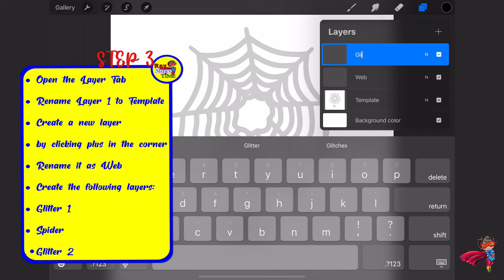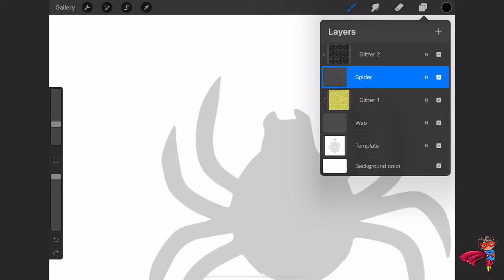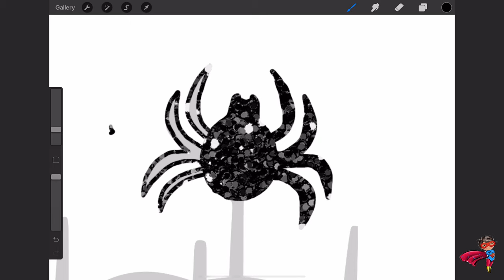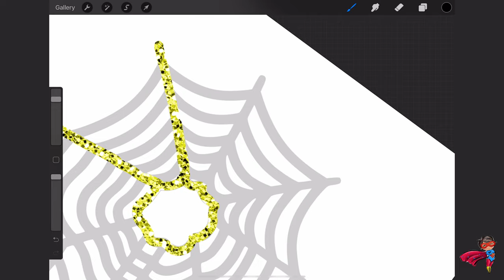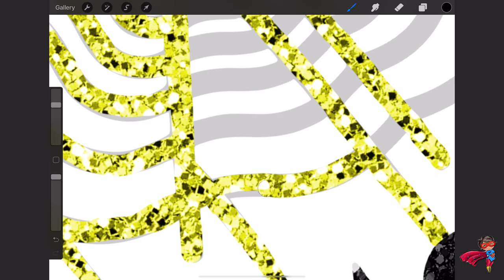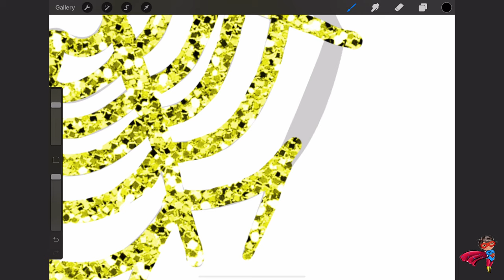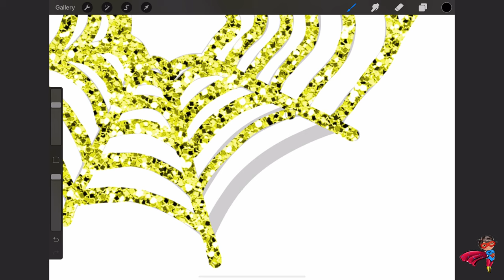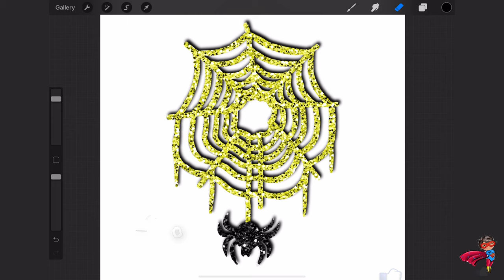Webs and Spiders #3. Glitter Tutorial Series for PROCREATE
A total of 13 episodes of spooky fun!

What you will need:
Procreate App

Tutorial:
Step 1.

Step 3
Rename it as Web
Create the following layers:
Glitter 1
Spider
Glitter 2

Step 4
Click on the Glitter 1 layer
Click Gallery in the top left corner
Open Glitter 1 file / Swipe 3 fingers down

Step 5
Open the Web file on the Glitter 1 layer
Click on Glitter 1 layer /Choose Clipping Mask
Similarly, Copy and Paste Glitter 2

Step 6.
Click on the Spider layer
Choose a black color and a brush
Trace the outline of the web

Step 7.
Click on the Web layer

Step 8
Duplicate the Spider layer
Duplicate the Web layer
Combine them by using the Merge Down option
Rename new layer as Shadow

Step 9
Click on the Magic wand (top left)
Choose Gaussian Blur / Layer